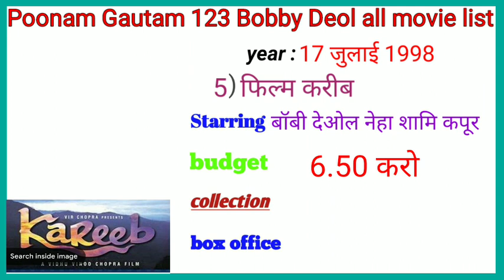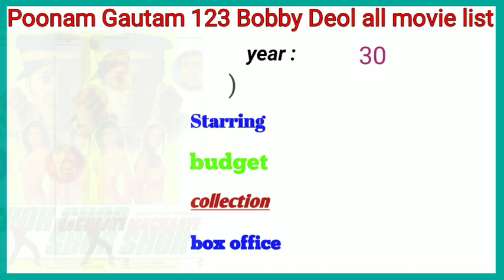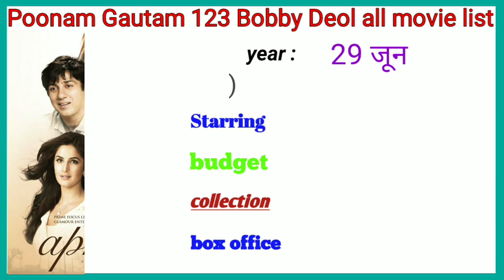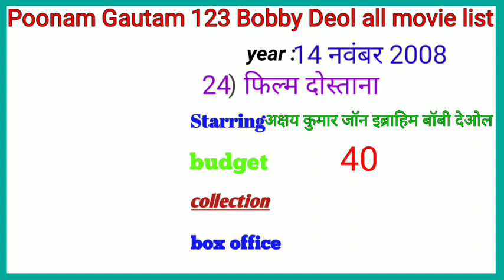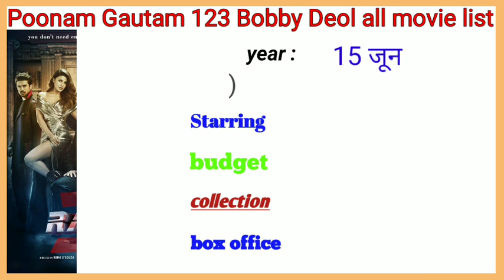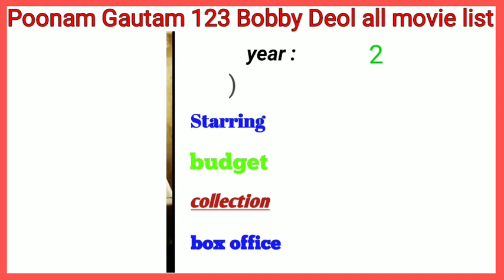बॉबी देओल ऑल मूवी लिस्ट #1995 -2022# बॉबी देओल ऑल मूवी लिस्ट 1995 \ 2022#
बॉबी देओल ऑल मूवी लिस्ट #1995# 2022 #